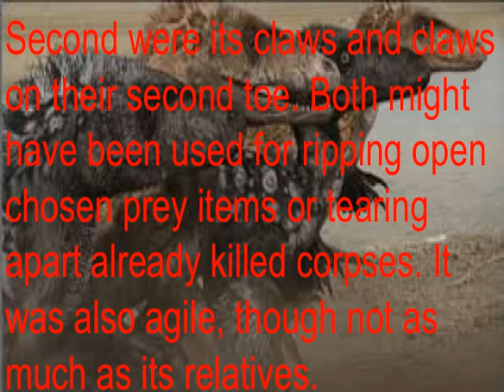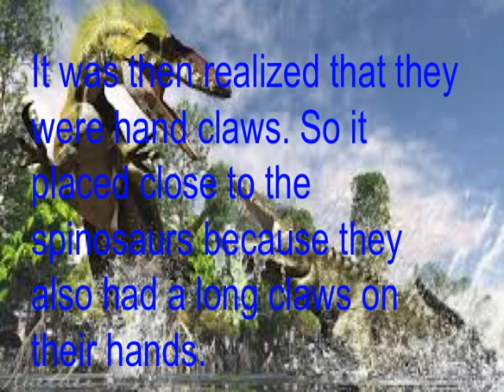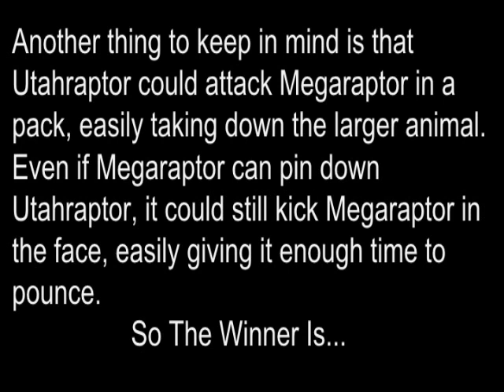Primeval Fight Club EP 2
Todays fight consists of two raptors, one dromeosaur.